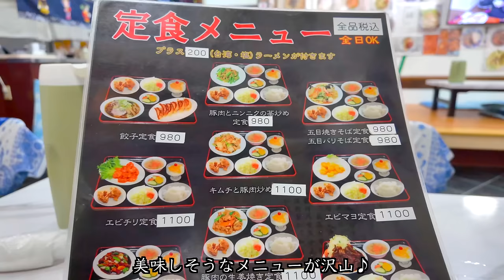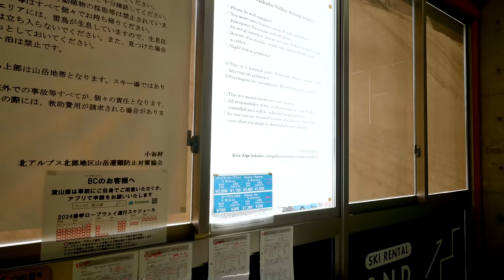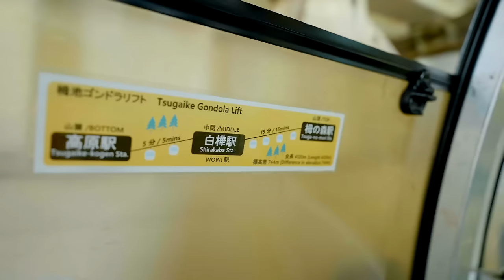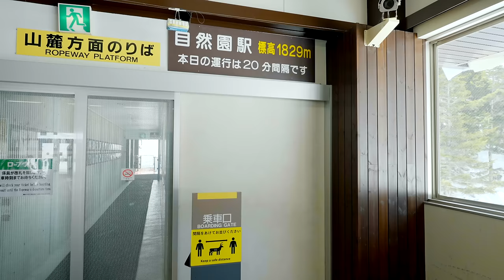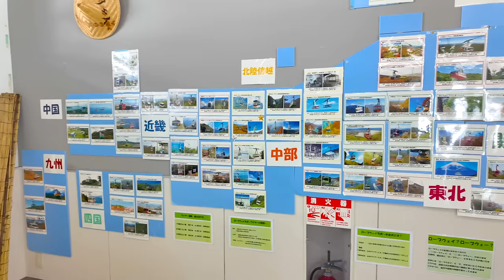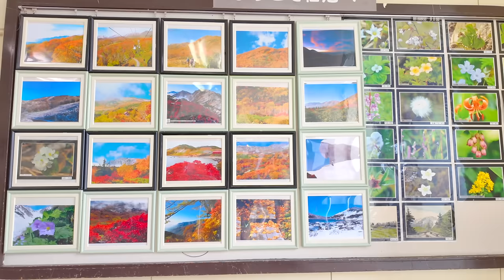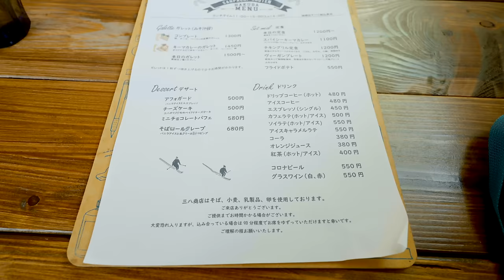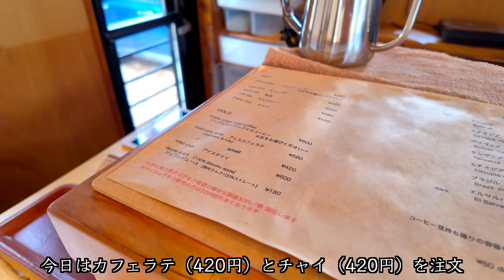【長野移住】ロープウェイに乗ればすぐ到着!!超お手軽スノーシュー遊び♪｜白馬｜栂池高原スキー場｜ドライブ｜田舎暮らし｜長野県｜4K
今回は、春になってきたので栂池高原スキー場の更に上の栂池自然園へスノーシューをしに行ってみました。ロープウェイで降りた先でバックカントリースキーを楽しんでいる方が沢山いました！山のお天気もちょうど晴天で絶景を見る事ができました！比較的平坦なところを歩けるので誰でもスノーシューを楽しめると思います。

撮影機材
【Camera】